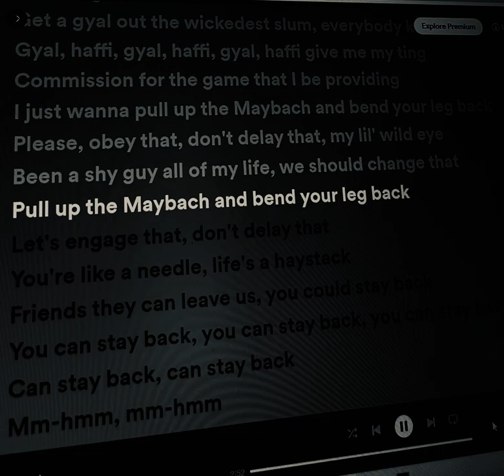Needle (feat.Drake) song lyrics